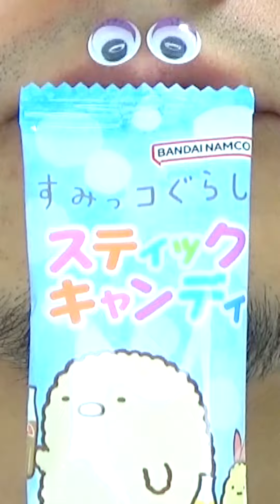Shasuke8b ASMR video 😋😋😋